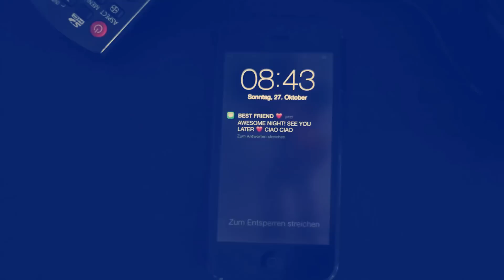DJ ROCKMASTER B - CIAO CIAO (FEAT. NAZLEY YOUNG & MC PUPPET)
MAXI SINGLE - VÖ 07. NOVEMBER 2013

ARTIST:  DJ ROCKMASTER B
TITEL: CIAO CIAO (FEAT. NAZLEY YOUNG & MC PUPPET)

VERSIONEN:
- RADIO
- EXTENDED
- EXTENDED (Instrumental)
- CLUB MIX
- CLUB MIX (Instrumental)

„Diesmal mach ich es anders", dachte sich DJ Rockmaster B, als er uns ganz im Gegensatz zum Titel mit seiner neuen Single „Ciao Ciao" auf einem für ihn ganz untypischen künstlerischen Weg begrüßt.

Seit mehr als 20 Jahren ist „Rocky" nun erfolgreich im Musikgeschäft,
nach so einigen Resident-Clubs und noch mehr ausverkauften Partyhallen, hat er mehr Nachtleben-Erfahrung als so mancher Stuttgarter Bartresen. Die mittlerweile zweite, von ihm, in seinen 2012 eigens dafür gegründeten Bohemian Studios, produzierte Single spiegelt ganz klar die Club Wurzeln des Stuttgarter Szene-DJs wieder. Unterstützt von Freund und Kollege MC Puppet trommelt Rockmaster B also im wahrsten Sinne des Wortes kräftig drauf los.

Seit 2009 sind MC PUPPET und ROCKMASTER B ein unschlagbares Entertainment-Gespann, dies hat Deutschlands größter privater Radiosender bigFM schon vor Jahren erkannt und gab den beiden, im Daily Live Mix & Urban Club Beats einen festen Platz im Programm. Für die neue Single „Ciao Ciao" holten sich die beiden außerdem Unterstützung von Sängerin Nazley Young, die mit Ihrer kräftigen Stimme dem Song die letzte erforderlich Würze verleiht. „Ciao Ciao" verspricht einen rhythmischen noch nie dagewesener Clubsound, der einen sofort in seinen Bann zieht.
Wir sind gespannt auf mehr vom Duo mit Ohrwurmgarantie und hoffen auf mehr gekonnt produzierte Hits inklusive dem Party Feeling.

Kontakt und Infos rund um DJ Rockmaster B erhaltet Ihr im Live-Ticker-Verfahren via Social Media auf den Kanälen

oder via Kommunikation der alten Schule per Telefon, Email, etc.